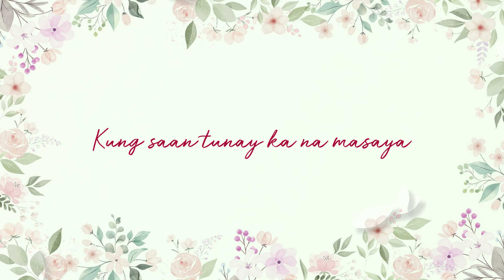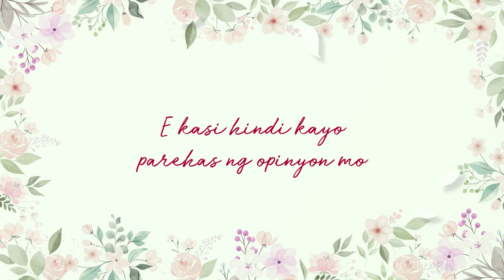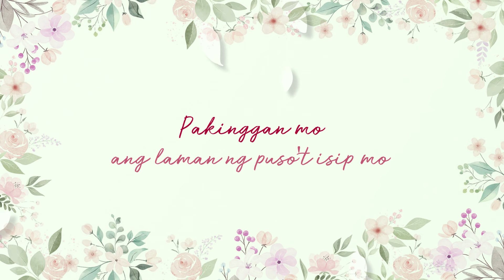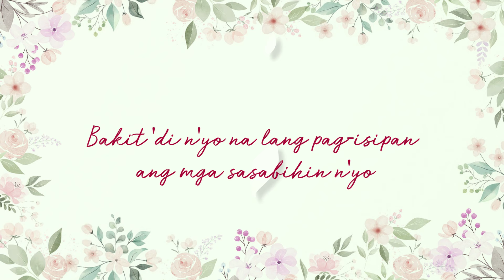Huwag Matakot - Carlyn Ocampo [Official Lyric Video] | Kung Pwede Lang: The Rantserye OST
The official lyric video of "Huwag Matakot" by Carlyn Ocampo.

Carlyn Ocampo releases “Huwag Matakot” as the original theme song of Vivamax's original series “Kung Pwede Lang: The Rant Serye”. Here Carlyn showcases her prowess in singing that brings much heart and soul to the said show. With her flawless vocal delivery, the track also progresses into something more sentimental which entices listeners to have a strong mind when it comes to adversities and scathing critics of the world.

Composed by Euwie Von Loria
Published under Viva Music Publishing Inc.
Vocal Supervision by Burn Mercado & Civ Fontanilla
Recorded by Ponz Martinez
Mixed & Mastered by Joel Mendoza at Viva Recording Studios

LYRICS:
Huwag Matakot
Carlyn Ocampo

Ano naman kung naiba
Ang pamantayan ba nila
Ang susundin natin, 'di ba

'Wag mong hayaan na sila
Sa buhay mo na magpasya
Do'n ka kung sa'n liligaya

Iba-iba man ating kulay
Iba man gusto sa buhay
Kung saan tunay ka na masaya
Hayaan mo sila

'Wag kang matakot sa sasabihin ng iba
Sa mundo na mapanghusga lahat ay pinupuna
Palayain lahat ng nadaramang bigat
Sarili ay unahin na
Piliin na sumaya
Ohh.. ooh…

May mga tao talaga sa 'yo hihila pababa
Wala tayong magagawa
Sadyang ganyan na lang sila
E kasi hindi kayo parehas ng opinyon mo
Ooh…

'Di estado mo sa buhay
Tanging magpapatunay
Kung ano’ng meron ka at sino ka
Hayaan mo sila

Piliin na sumaya

Pakinggan mo ang laman ng puso't isip mo
Ano man ang piliin 'wag nating tratuhin
Iba siya sa atin kailan kaya na matatapos ‘tong ganto
Mga panghuhusga n’yo
Bakit 'di n’yo na lang pag-isipan ang mga sasabihin n’yo
Bakit ba lahat merong puna
Bakit ba lahat na lang 'di maganda
Sana inyo ring isipin
Ang damdaming narararamdaman nila

Piliin na sumaya

Piliin na sumaya…
Ooh…